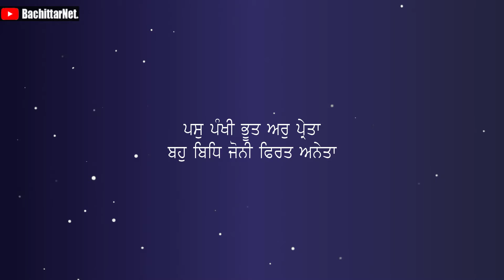ਜਦੋ ਇੱਕ ਪ੍ਰੇਤ ਆਤਮਾ ਨੇ ਸਕੂਲ ਅੰਦਰ ਦਹਿਸ਼ਤ ਫੈਲਾਈ - UNIQUE PERSONS | Part 88 | Bachittarnet